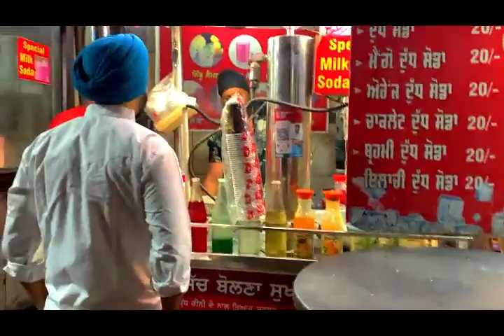Wattan Wali Pagg for the first time | Gurudwara Dukhniwaran Sahib Ludhiana |Field Ganj market